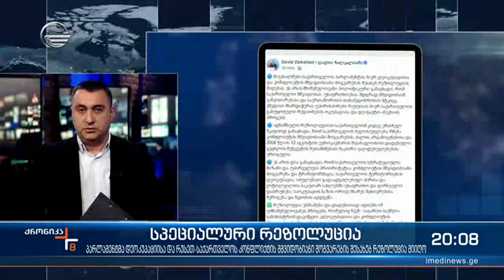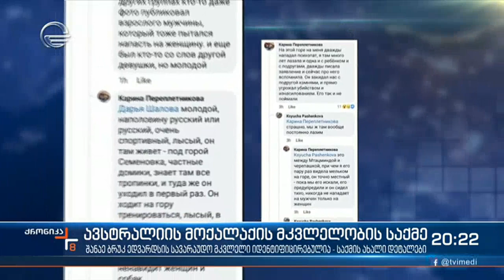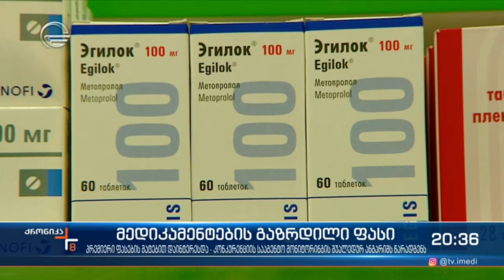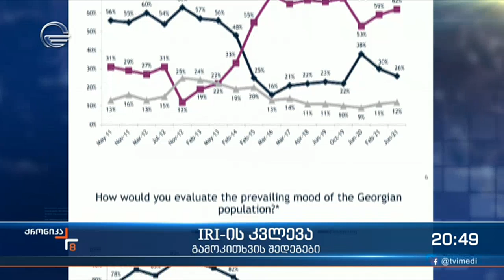ქრონიკა 20:00 საათზე - 2 აგვისტო, 2021 წელი